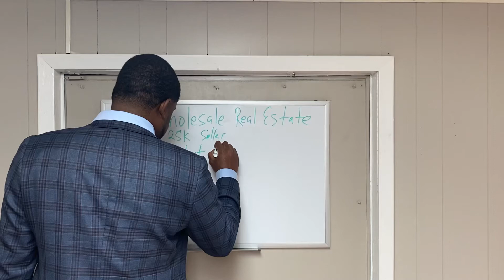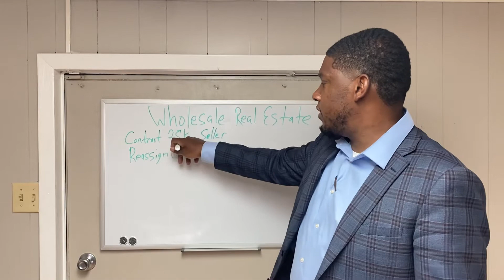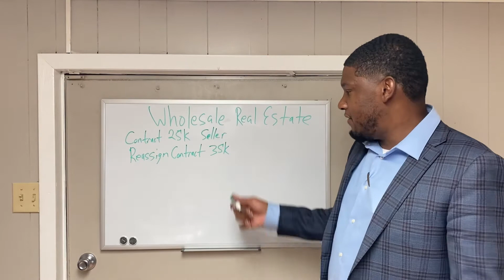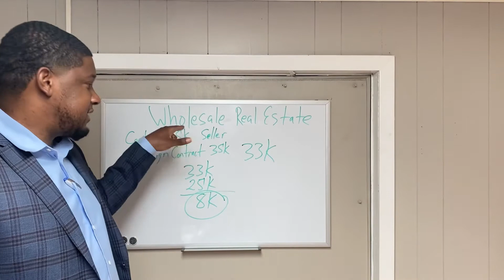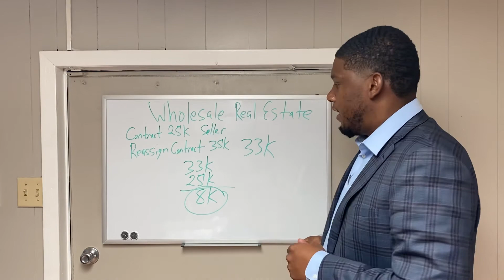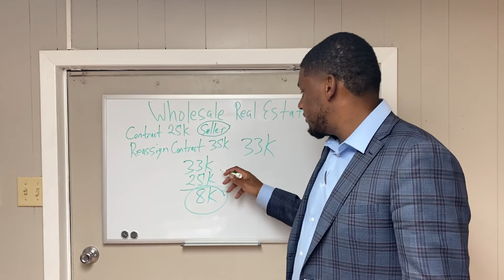Wholesale Real Estate Tip Get Property Under Contract Make Money Wholesaling Real Estate 🤑🤑🤑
Make money wholesaling real estate without using any of your own money.